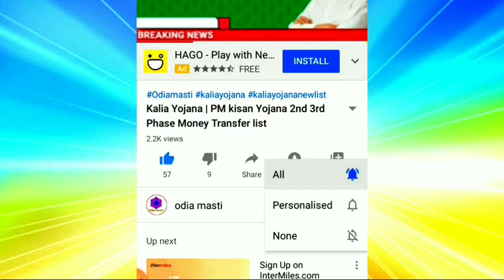kalia yojana 3th instalment date | 19 July 2021 | Govt Announced BIG News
Topic cover:-
1. Kalia yojana 3th instalment date
2. 19 July 2021
3. Heavy to heavy rain in odisha
4. Kalia yojana
5. Pm kisan
6. Kalia yojana money transfer date
7. today morning news
8. Govt Announced BIG News